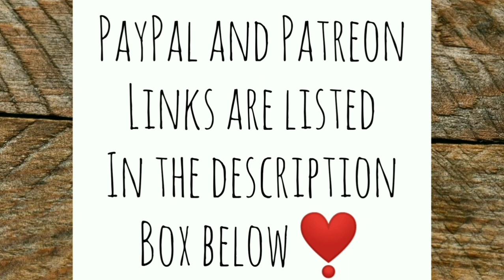Two New Greenhouses + The Hen is Okay! - Ann's Tiny Life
I want to thank everyone who responded to my community post last night and offered suggestions. The hen is doing fine and I think she's going to be okay! I create two new greenhouses. And look what sprouting now!